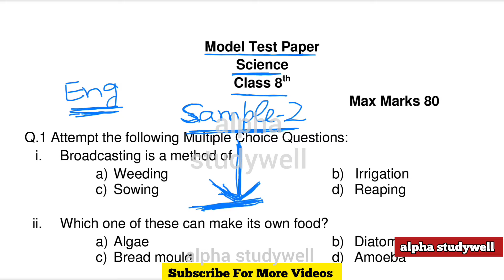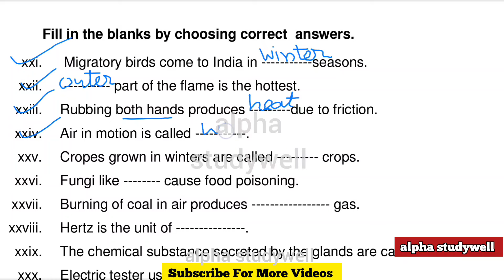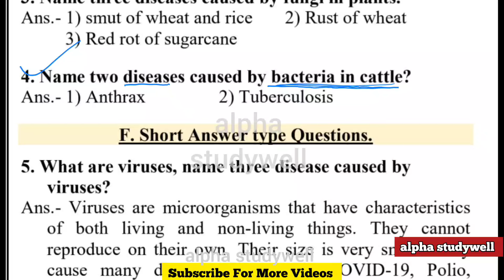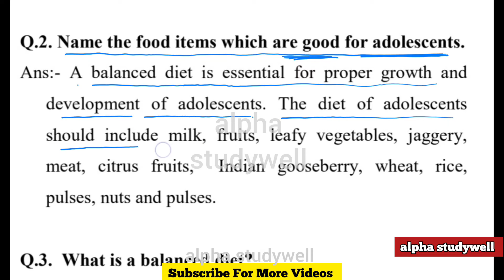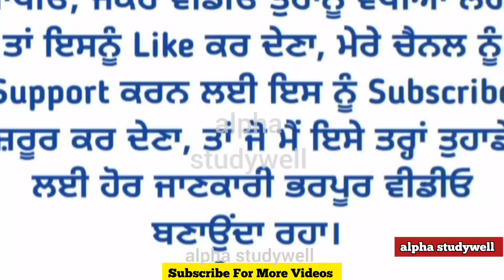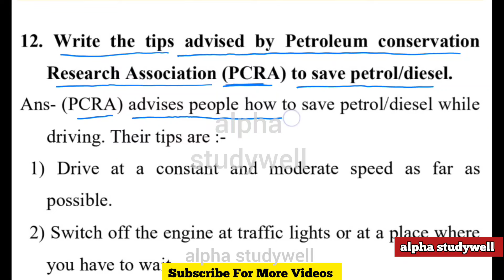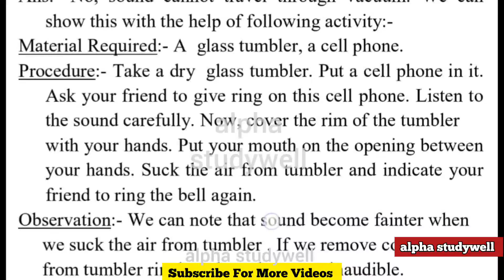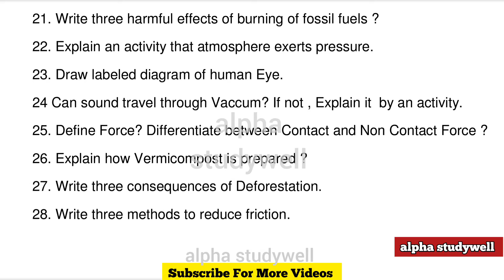pseb 8th class science board paper 18 march 2024, pseb 8th class science paper 2024 final exam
*8th Board Papers*

pseb 8th class science  board paper solved 18 march 2024, pseb 8th class science  paper 2024 final exam
8th class science  paper 2024 final board exam
class 8 science  board paper 2024 final exam
class 8 science  final exam question paper 2024
8th class science  paper board exam 2024
8th class science  paper final
8th class science  paper
class 8th science  paper final
science  paper class 8th 2024
science  sample paper class 8 2024
pseb 8th class science  paper solution 18 march 2024
class 8th science  final paper 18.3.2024
pseb science  paper class 8 2024